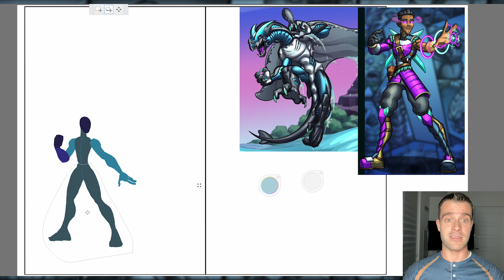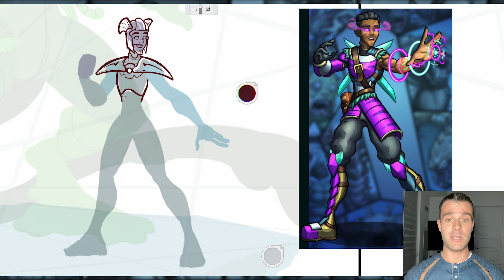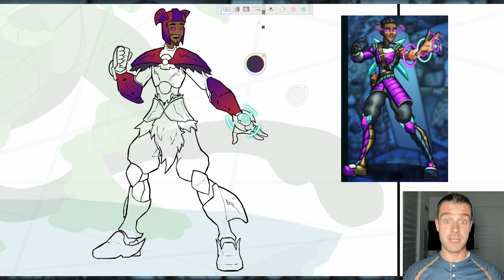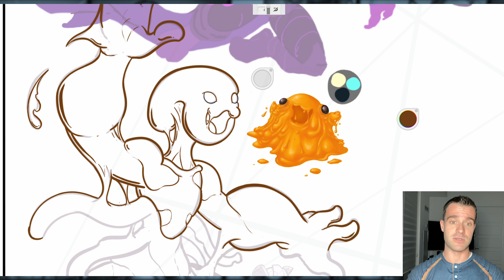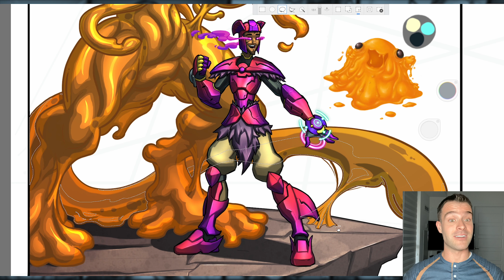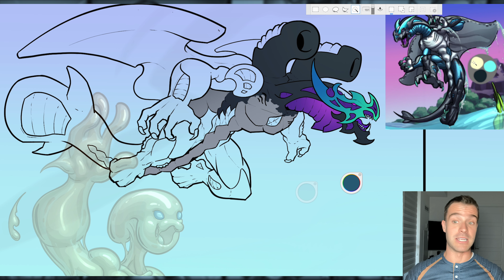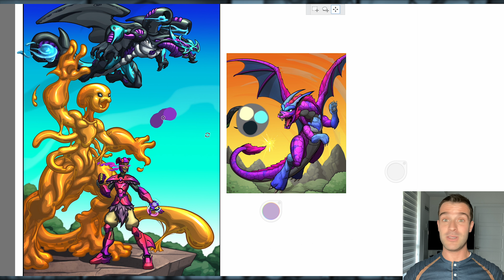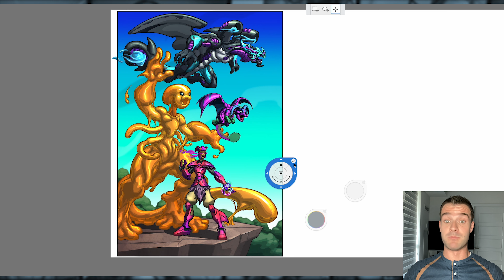Beast Brawl With The Demon Part 1 (The Summoner’s Beasts P9 Story & Speedpaint)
Tayrun has decided how he wants to handle the situation with the Archon Demon Torreli, but he is nervous about how others will react. It also means they won’t need to have their big, Pokemon inspired, beast battle… but they decide to go through with it anyway. Enjoy the first half of the finale to The Summoner’s Beasts.